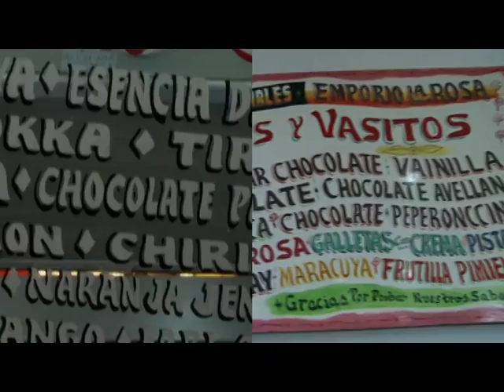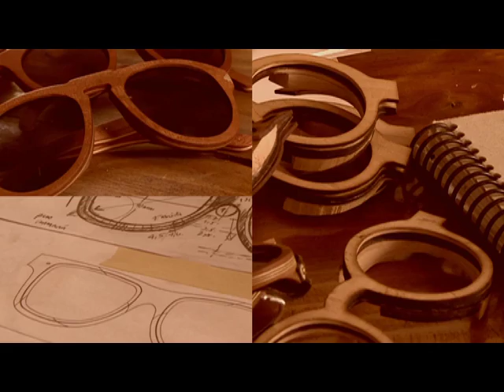Diario de Viaje. Capítulo "Vida Sana"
Programa de viajes con la conducción de Javiera Contador.